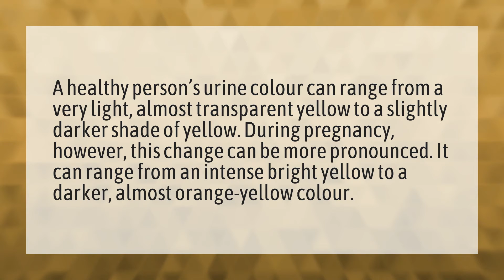What color is pregnancy pee?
Stomach Early Pregnancy? • What color is pregnancy pee?